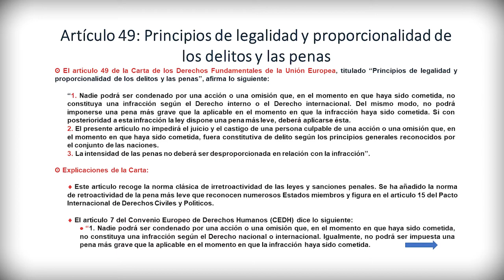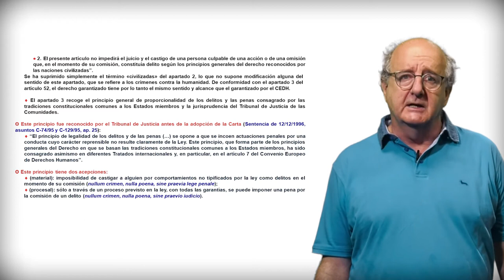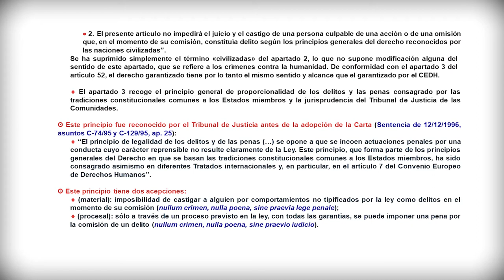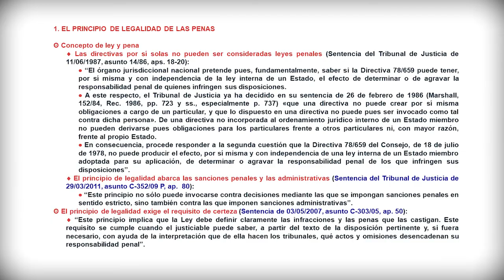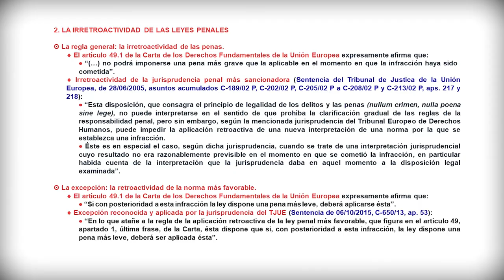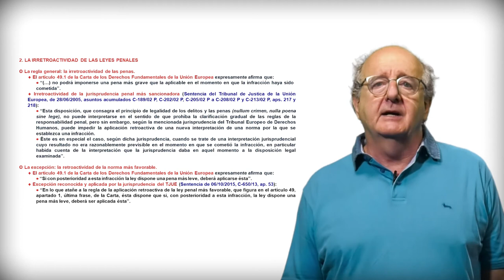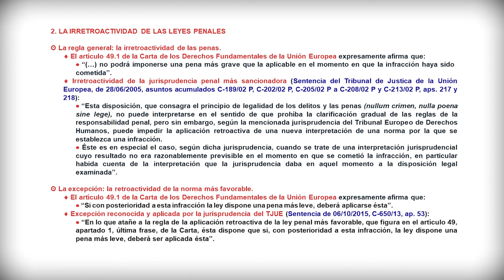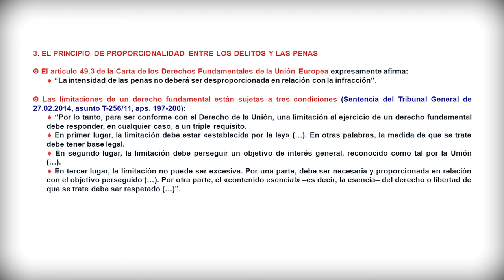Módulo 4. Justicia. 8.2: Art. 49. Principios de legalidad y proporcionalidad de delitos y penas